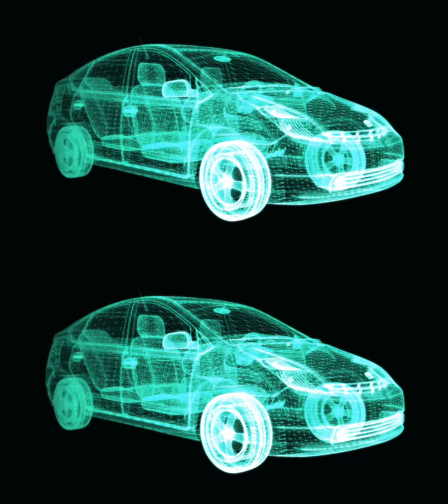Over Under Örnek 3D Demo Video 3dtv.at - Dzignlight Studios Demo Reel 720p.wmv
sitesinden her türlü 3D Donanımı edinebilirsiniz. 3D Gözlük, 3D Projeksiyon, 3D Monitör, 3D Bluray Film en uygun fiyatlarıyla 3D Teknoloji Danışmanınızda...